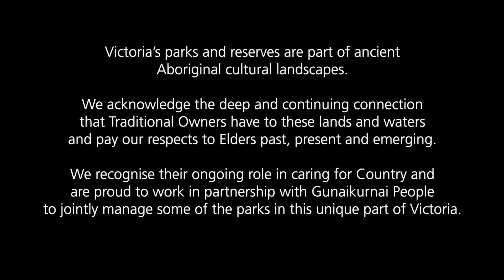Discover more of Gippsland with a licensed tour operator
While the 2019/20 bushfires impacted parts of East Gippsland, Parks Victoria have been working hard to restore parks to ensure they are safe for Licensed Tour Operators to continue providing the best in-park experiences. Regional Victoria showcases some of the best natural experiences and with a Licensed Operator, you can experience them all in a hassle-free, safe and enjoyable environment.

Parks Victoria would like to thank the following Licensed Tour Operators who have generously contributed footage for use in this video or volunteered their support: